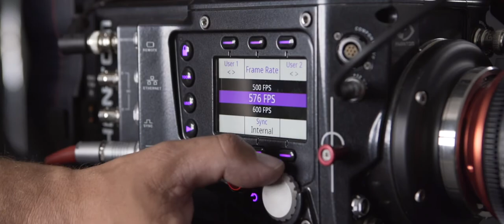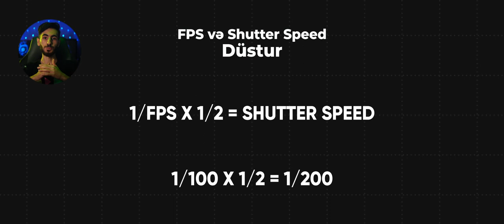Shutter Speed və Frame Rate (FPS) arasındakı fərq (Bölüm 6)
Salam dostlar bu həftəki dərsimizdə Shutter Speed və Frame Rate haqqında danışdım, Adətən bir çox adam Shutter Speedlə  Frame Rate`i qarışdırır ama bu dərsə baxdıqdan sonra bu qarışıqlıq ortadan qalxacaq !